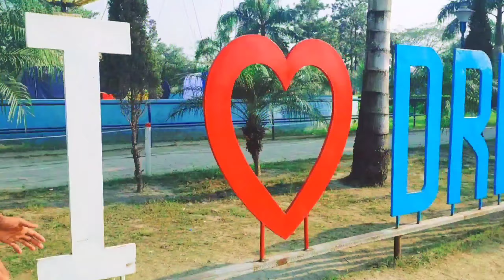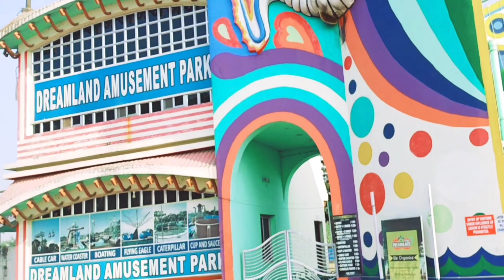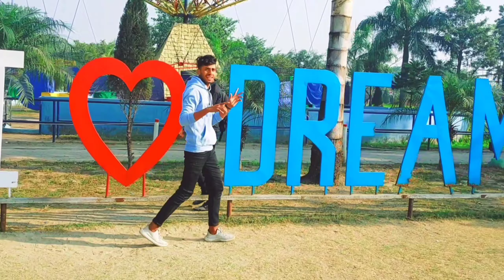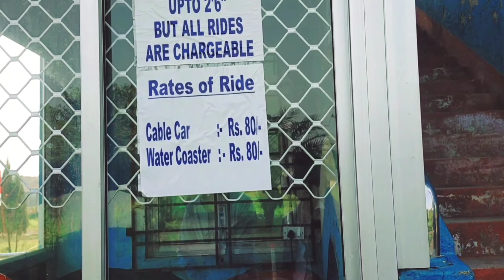Fulbari Dreamland Amusement park Siliguri